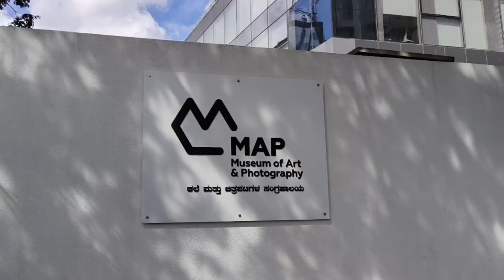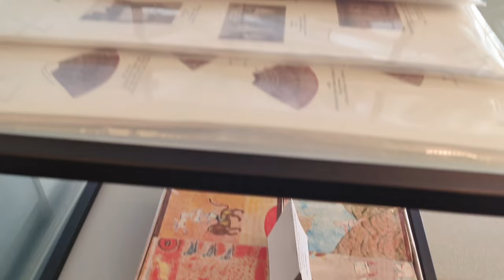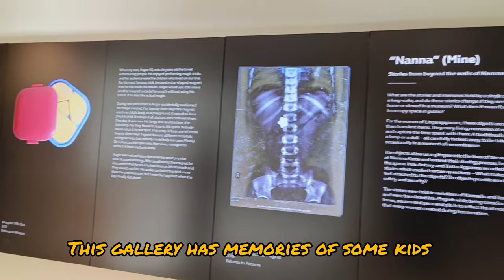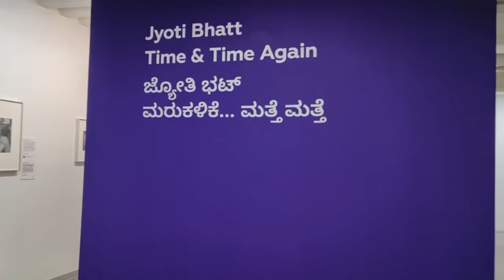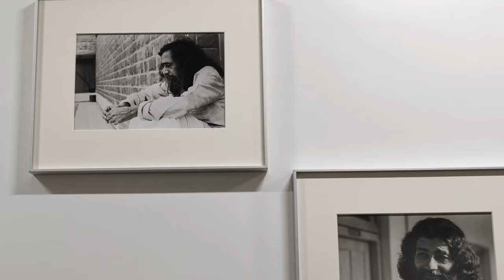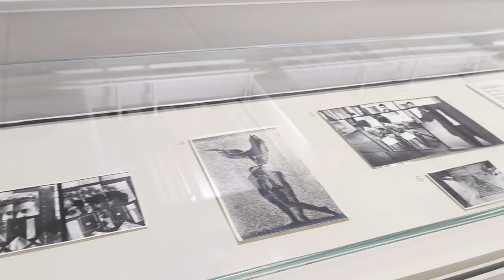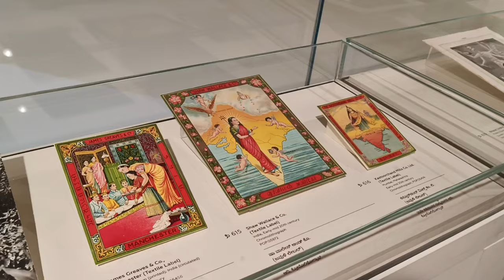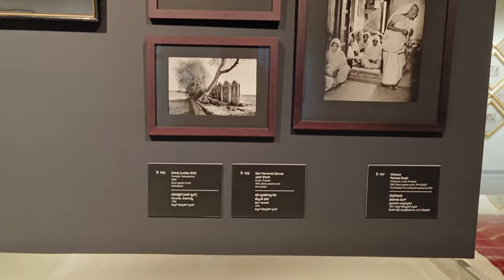Exploring the Most Unexpected Art Experience in Bangalore!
In this vlog, we take you on a journey to the Museum of Modern Art and Photography in Bangalore, India. This museum is a must-visit for art and photography lovers from around the world.